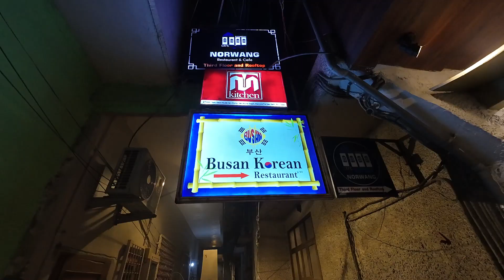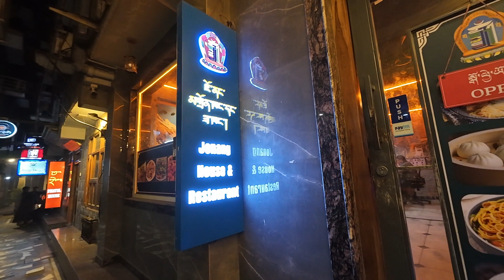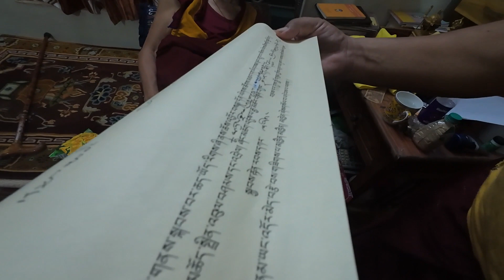Delhi to Hubli#Gaden Shartse Monastery#mungode#karnatake